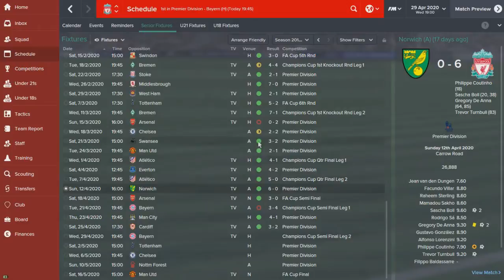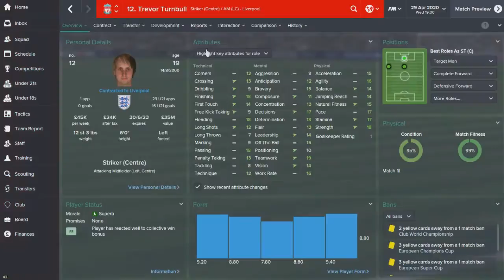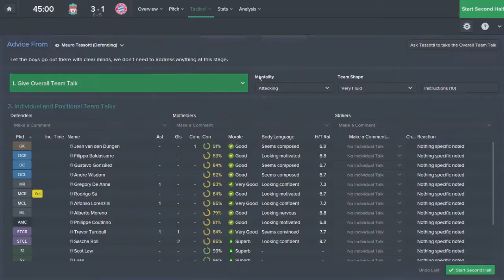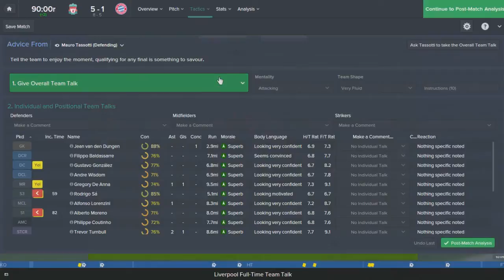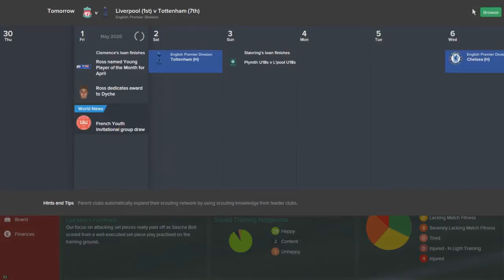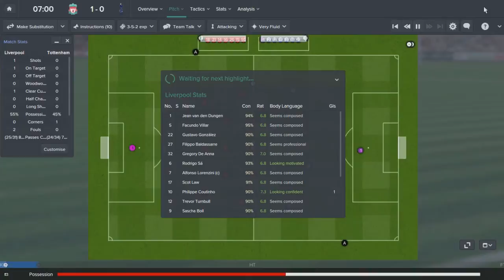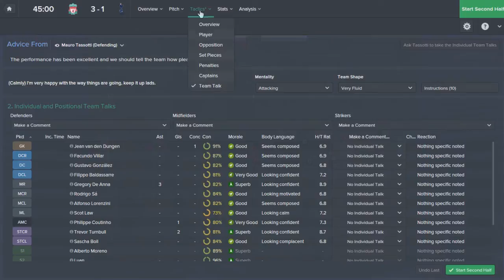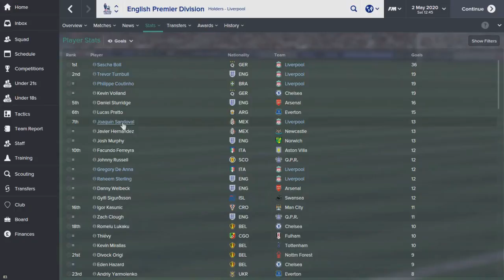Liverpool FC - #45 (Can we finally triumph against Bayern?) - Football Manager 2015 Let's Play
Sascha Boll is so good he's earned himself a spot in the thumbnail :)

In this series I'm now attempting to see how many champions leagues we can win in ten seasons by only buying regens.